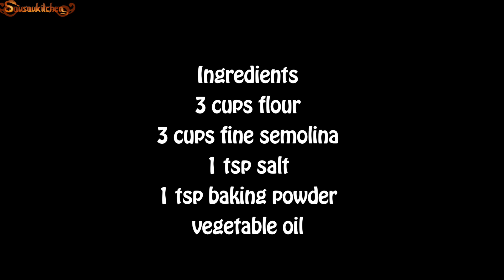Meloui msemen marocain feuilletée ملوي مورق وهشيش وسهل وبعدة طرق /مسمن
Ingredients
400 gr farine
400gr semoule fine
1 p.c sel
1 p.c levure chimique
l’huile
Ingredients
3 cups flour
3 cups fine semolina
1 tsp salt
1 tsp baking powder
vegetable oil
المقادير
٤٠٠ غرام دقيق ابيض
٤٠٠ غرام سميد رقيق
ملعقة صغيرة ملح
ملعقة صغيرة خميرة كيماوية
زيت عادي
Liste de Recettes de Ramadan
 وصفات رمضانية

To be updated with my publications, my Facebook page:
Pour etre à jour des publications, ma page à Facebook: